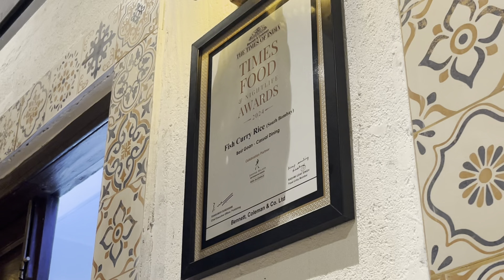Ghumne gaye the aur cricket khelne lage🏏😅